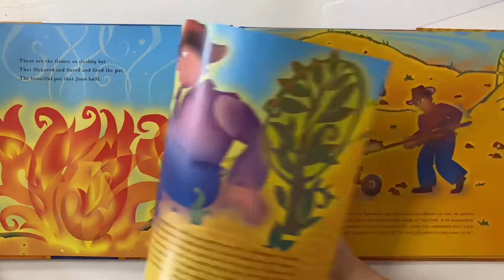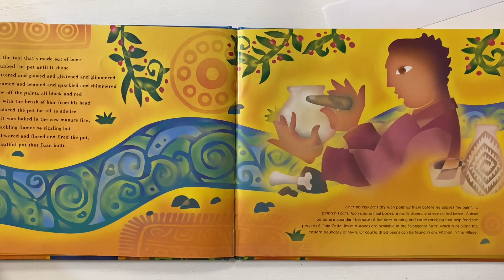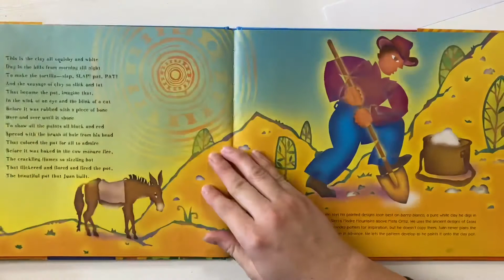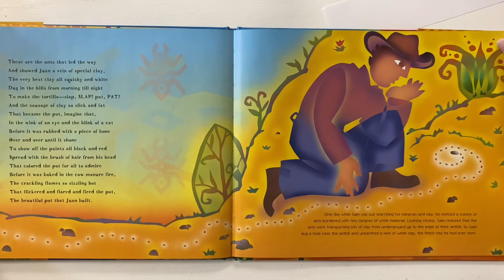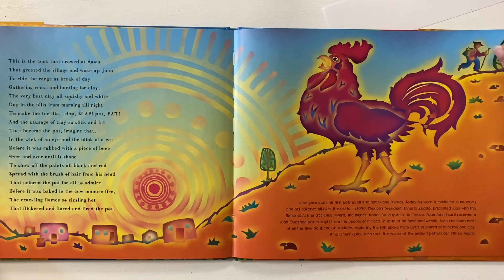The Pot That Juan Built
Story written by Nancy Andrews-Goebel and illustrated by David Diaz. This is a great book for the elementary art room! I read it every year to my first graders when we create pinch pots out of clay.